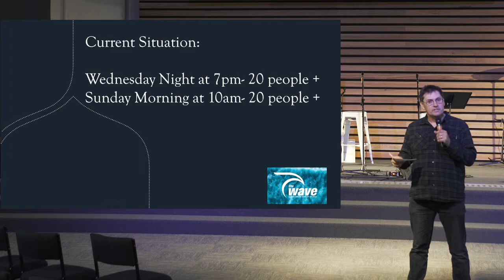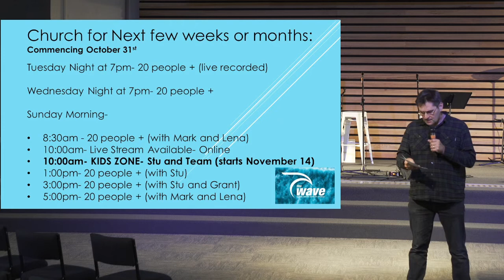ENEWS October 19